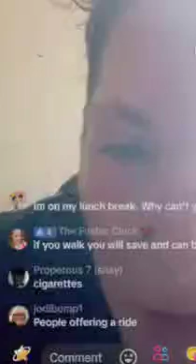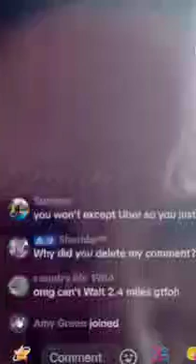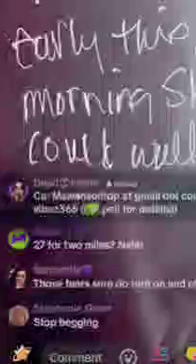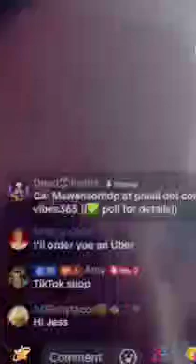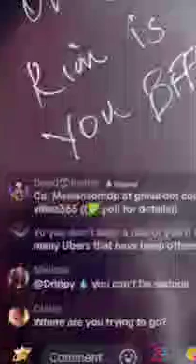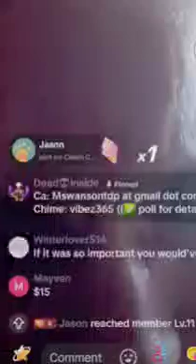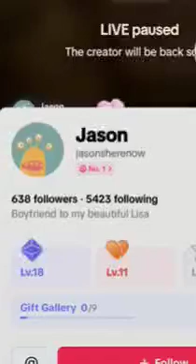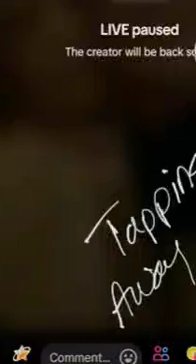Lisa Richards 9/13 at 11:30am Another day another lie!!!